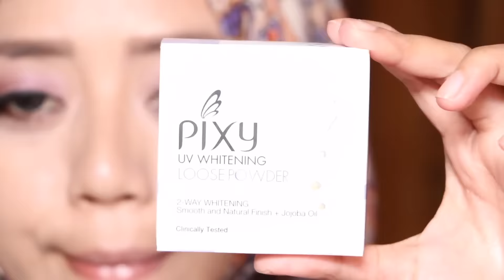Day Night Valentine Makeup INDONESIA ❤︎ February Romantic Makeup Tutorial ❤︎ Drugstore ❤︎ MyMEtime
Halo semuanya, bulan Februari selalu identik dengan hal2 yang berbau romantis. Walaupun saya sendiri ga ngerayain Valentine, tapi di video ini saya mencoba membuat Day to Night Valentine Makeup Tutorial yang mungkin bisa membantu menginspirasi teman2 yang mau ngerayain Valentine bersama sahabat, suami, keluarga atau pasangan. Di video ini saya membuat dua versi yaitu Daylook dan Nightlook, dimana semua makeup nya temanya soft dan romantis.

Produk2 di video ini "mostly" adalah produk2 drugstore makeup, walaupun ada beberapa yang high-end makeup spt Tom Ford, Tarte dan ABH.

❤︎Products used❤︎

Daylook:
-BB Cream Pixy
-Foundation Tarte Amazonian Clay shade Light Sand
-ABH eyebrow
-Maybelline Instant Age Rewind Concealer
-Maybelline eyeshadow
-Nyx Dark Brown
-Wet n Wild Petal 736
-Mirabella Mascara
-LA Girl Pro Conceal
-Viva Blush On
-Nyx Soft Cream Matte Istanbul

Nightlook:
-Nyx Deep Brown
-Nyx Rust
-Sigma Purple Matte
-QL eyeliner
-Tom Ford Pink Dusk

Please leave any video suggestions down below in the comments..

Thank you for the support and I shall see you soon.

Love,
Mymetime